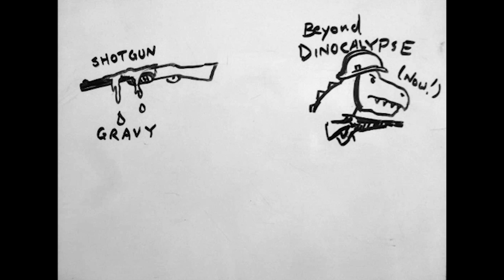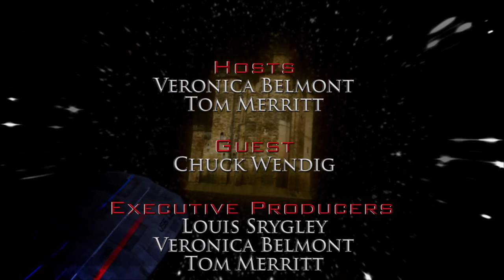Author Spotlight: Chuck Wendig - Sword and Laser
Chuck Wendig has a reputation for cursing. He also has a reputation for being a badass writer of amazing characters in inventive situations, across novels, comics and movies. He also invented cornpunk. Oh wait, he ALSO writes one of the best guides for writers ever made. But what is his favorite word? Well, now you'll just have to watch for that, and to see how many times our editor has to use the bleep button. Spoiler: he uses it more on the hosts than the guest.

Hosts
Veronica Belmont
Tom Merritt

Guest
Chuck Wendig

Executive Producers
Louis Srygley
Veronica Belmont
Tom Merritt

Producers
Pauline Martin
Johnny Feisty

Director
Geoffrey Orthwein

Supervising Producer
John Ashley

Production Coordinator
Suzanne Llewellyn

Editor
Doug Luberts

Camera Operators
Matthew Wright
Keith Eggel
Amanda Giarla

Grip
Matthew Wright

Camera Assistant
Zach Smith

Live Switch
John Ashley

Audio
Malcolm Gibson
Patrick O'Neill

Teleprompter Operator
Deanna Matthews

Engine Specialist
Aaron Gertz

Set Design
Fonco Creative Services

Production Designer
Fon Davis

Art Director
Martin MacDonald

Fonco Producer
Wendy Rolon

Creature Designer
Robert Barnes

Set Builders
Hendric Vogel
Darren Wong
Brittany Barnes

Model Makers
Pierre Maurer
John Duncan
Tyler Murray
Brandon Lee

Graphics
Bill Meeks, Meeks Mixed Media
Adam Levermore
Doug Luberts

Logo Design
Kathryn Parker

Music
Theme Music by Josh Lawrence